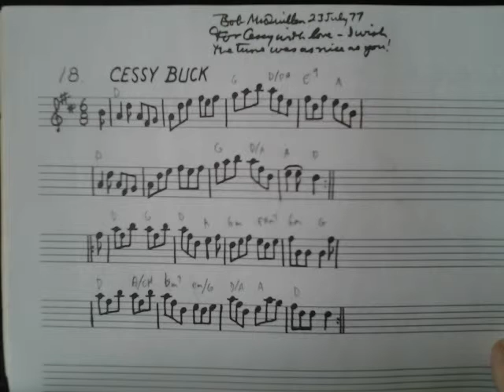Jig: Cessy Buck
Bob McQuillen, a mentor of mine, wrote this in July of 1977, in his Note Book #3.

He wrote this about it:
"For Cessy with love - I wish the tune was as nice as you!"